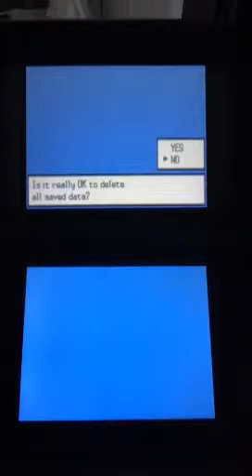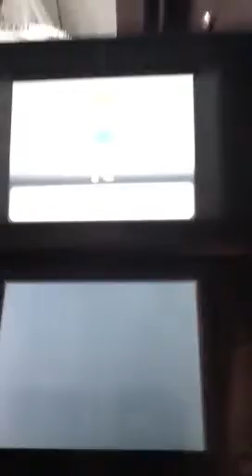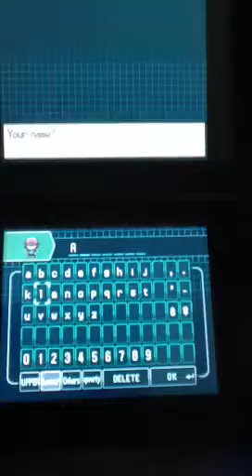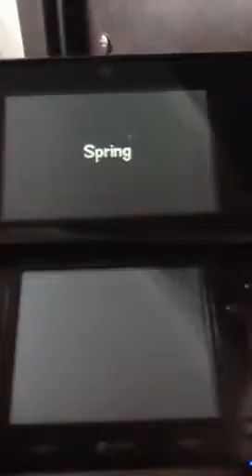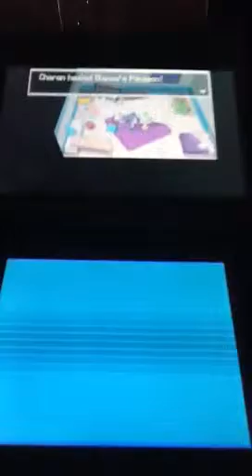Pokemon white walkthrough part1:whether report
I'm playing pokemon white w/ my camera man/bro